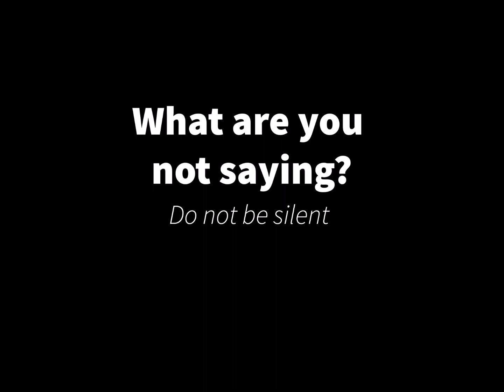Creatve Spark - Denise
Don't be Silent!